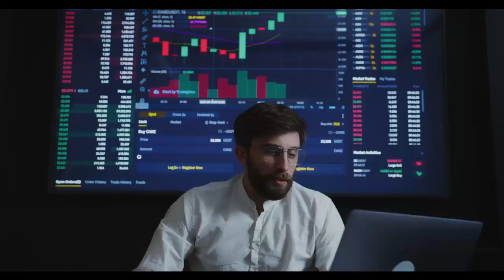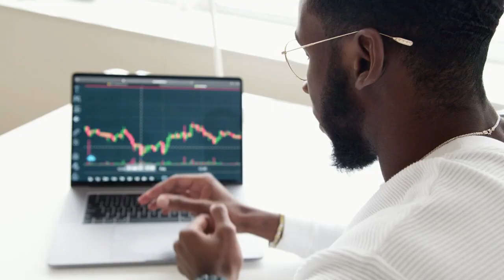What is power | The power of love | Pashto new video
What is power | The power of love | Pashto new video , blow your mind-Pashto: This Motivational Pashto Channel covers following topics: Book Summaries in Pashto, How to Become Rich, Confidence Tips in Pashto, Confident Body Language, Motivational Stories, Self Help Videos, Motivational Speaker, Public speaking, Mind Changer, Pashto Videos, How to Cure Depression in Pashto, da Depression  Ilaj, Business lessons, Starting a Business, Happiness, Success, Habits for Success, Successful People, Book Summary, Build Self esteem, Improve memory, Rich people, Psychological Tricks, Parenting Tips in Pashto, Parenting Mistakes, Raising Children, The 48 laws of power, Rich Dad Poor Dad, The Magic of Thinking Big, Time Management in Pashto, Stories in Pashto, Riddles in Pashto, Pashto islhi videos Pashto learning, pa pakhtoo ki motivational speech, and much more.